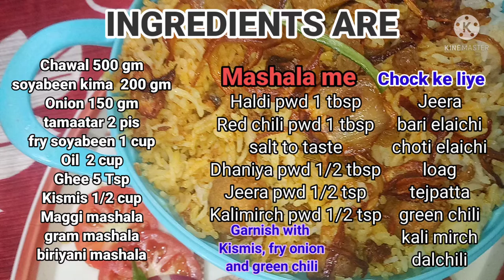कीमा पुलाव रेसिपी 'without keema'|बिरयानी से हटके और बिलकुल नए तरीके से keema pulao Recipe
YOUR QUESTIONS🙋
 Kima pulav recipe by GharkaZaikawithkhushbu
Keema pulao Recipe
New recipe
Qeema pulao by Ghar Ka Zaika With Khushbu
Vegetable qeema banane ka asan tarika
Indian street food
Qeema biryani
Qeema rice
Rice pulao
Chawal pulav
Biryani recipe
Soyabeen keema pulau
Dum keema pulav
Veg food
Kima biryani
कीीमा पुलाव
सोोयाबीन पुला

MERI RECIPE😋
मुुुुरौरी रेसिपी -

लसुनीपाव रेसिपी